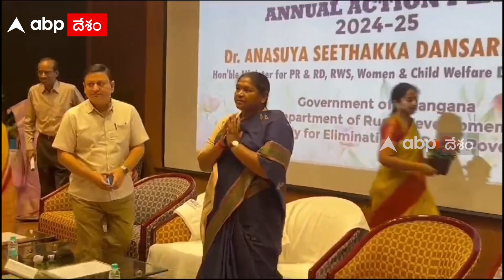Kadiyam Srihari Ministry Chances | కడియం శ్రీహరికి మంత్రి పదవి దక్కేనా? | ABP Desam